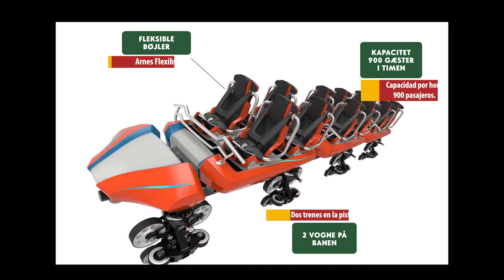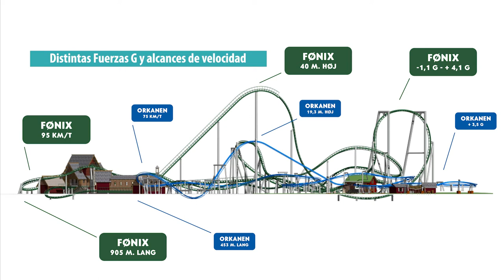Fønix | Vekoma 2022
Especial sobre FØNIX, una novedad programada hacía 2022 que será instalada en "Fårup Sommerland", un parque de atracciones que funciona desde 1975 y cuenta con siete montañas rusas entre las cuales una, es de madera. En este video podrán encontrar la simulación del paseo con vistas Offride y Onride, zócalos con datos técnicos y características extras con placas indicadoras, todo en idioma español. Respecto al fabricante, podemos decir que está en un momento de reinvención con productos más adaptables y tecnológicos, en este caso se trata de un nuevo modelo llamado "Wildcat", en donde se destaca la altura y sus 14 momentos en el aire (Airtimes).